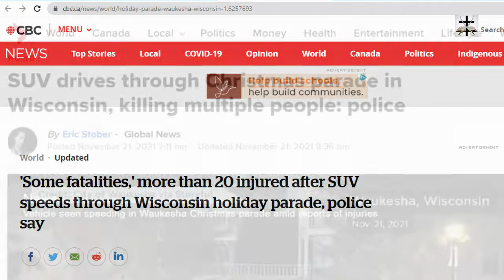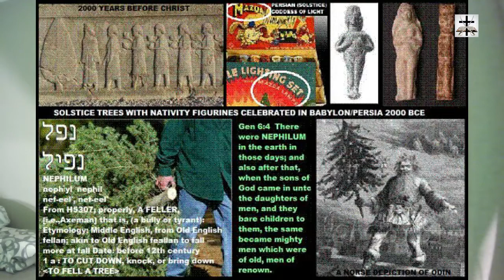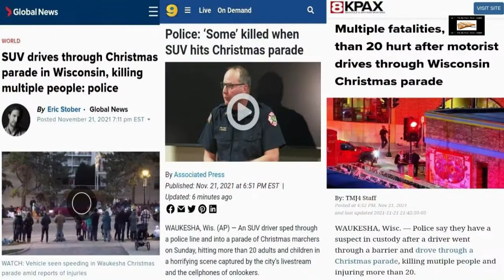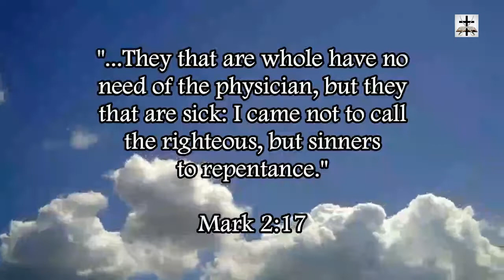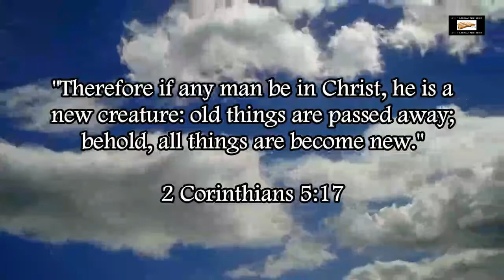Illuminati Saturnalia Blood Sacrifice At Waukesha Christmas Parade Tragedy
Exploring the possibility that the black supremacist terrorist attack at the Waukesha Christmas parade was an Illuminati